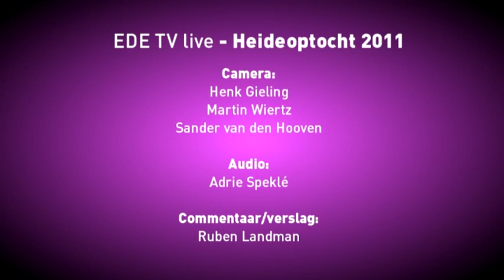Heideoptocht (volledige uitzending)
De complete live-uitzending van de Heideoptocht 2011.